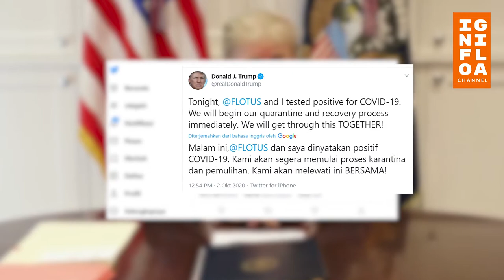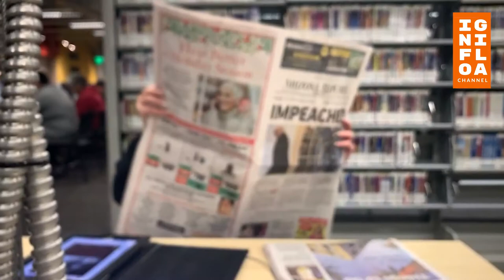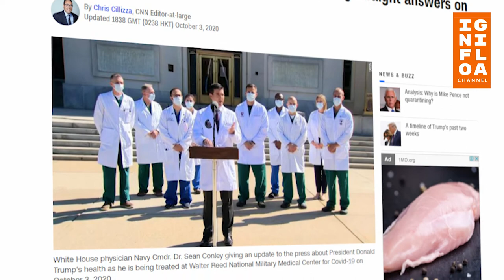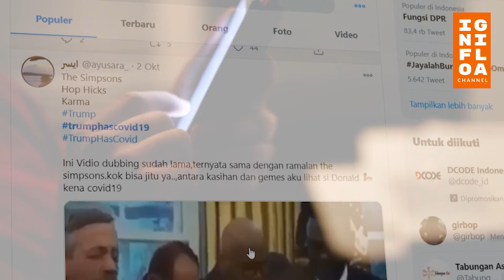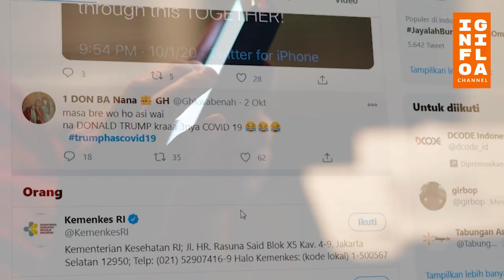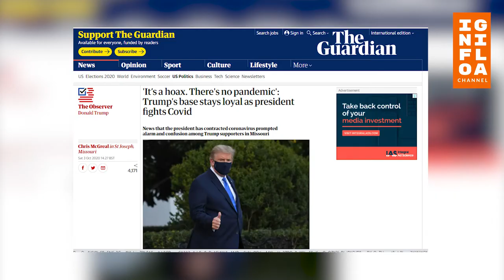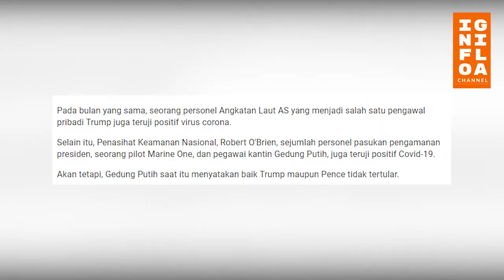Setelah Dikabarkan Keluar, Begini Kronologi Penyebaran Covid di Gedung Putih Amerika Serikat.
COVID-19 adalah penyakit yang disebabkan oleh virus severe acute respiratory syndrome coronavirus 2 (SARS-CoV-2). COVID-19 dapat menyebabkan gangguan sistem pernapasan, mulai dari gejala yang ringan seperti flu, hingga infeksi paru-paru, seperti pneumonia.

Sampai saat ini seluruh warga dunia masih berjuang untuk menghadapi pandemi tersebut, yang awalnya diketahui berasal dari Wuhan, China. Sejumlah masyarakat pun dari segala kalangan terkena penyakit ini. Salah satunya yang paling geger ketika sang presiden Amerika Serikat, Donald Trump diberitakan terkena covid 19. Namun dikenal sebagai sosok yang kontroversial, lalu bagaimana fakta dibalik covid 19 yang menimpa Trump ? Mari simak info gila kali ini, semoga dapat menambah informasi dan mengingatkan kita semua agar tetap waspada terhadap virus yang satu ini.